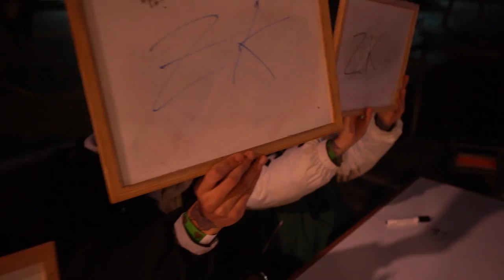ZK VS NACHO ARGENTINO || OCTAVOS || HHVICAR 2023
🎤 HHVICAR celebrado el día 21/1. 🎤

Grabado y editado por @BLACKWINDOWSTUDIO para GOLD BATTLE ESPAÑA.

🎬 VÍDEO: @jjguzmanfotografo

Gold Battle representa el campeonato underground por excelencia de batallas de gallos. Nacido en el año 2010, cuenta con el apoyo de MC´s urbanos para su realización. Todos los derechos audiovisuales reservados.